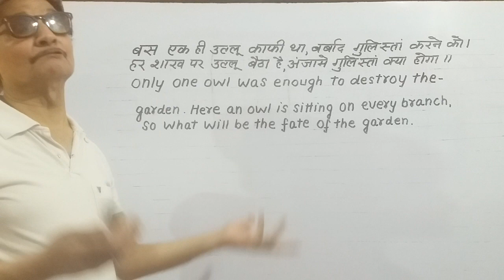"बस एकही उल्लू काफी था बर्बाद गुलिस्तां करने को,हर शाख पर उल्लू बैठा है अंजामे गुलिस्तां क्या होगा"